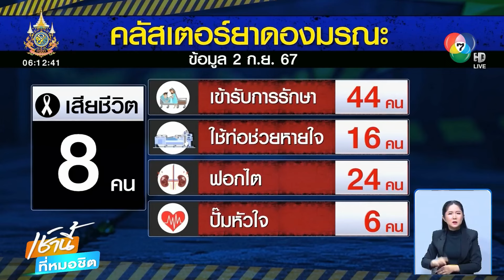ค้นอีกร้านขายสารตั้งต้นให้ พี่-น้อง "คลัสเตอร์ยาดองมรณะ" | เช้านี้ที่หมอชิต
เช้านี้ที่หมอชิต - ตามต่อคดีคลัสเตอร์ยาดองมรณะ ล่าสุดมีผู้เสียชีวิตรวมแล้ว 8 คน วานนี้ตำรวจไปบุกค้นร้านเคมีภัณฑ์แบบผสมมือ ประเภทคาร์แคร์ หลังมีเบาะแสว่าได้จำหน่าย สารตั้งต้น ให้กับ 2 พี่น้อง เพื่อนำไปใช้เป็นส่วนผสมในการผลิตสุราขาว แล้วขายต่อให้กับ เจ๊ปู ไปใช้ผลิตยาดอง ล็อตที่มีปัญหา

จากการสอบปากคำ นายสุรศักดิ์ หรือ เอส และนายสุรชัย หรือ อาร์ต พี่น้องผู้ต้องหาผลิตสุราขาวเถื่อน ต้นเหตุคลัสเตอร์ยาดองมรณะ แล้วยอมรับว่าได้สั่งซื้อสารตั้งต้นมาจากอีกร้านหนึ่ง ไม่ใช่จากโรงงานที่คุณพิธพงษ์ ผู้สื่อข่าวของเรา เคยไปสอบถามครั้งแรก เพราะยังติดค้างชำระค่าสินค้าอยู่

เมื่อวานนี้เป็นคิวของ คุณดารินทิพย์ ผู้สื่อข่าวของเราอีกคน ลงพื้นที่ไปพร้อม ๆ กับตำรวจ สน.มีนบุรี ไปค้นที่ร้านดังกล่าว พบว่าเป็นร้านขายเคมีภัณฑ์สำหรับทำความสะอาดและดูแลรถ หรือ คาร์แคร์ ที่ทางร้านจะสั่งซื้อสารตั้งต้น หรือ หัวเชื้อ เป็นแกลลอน มาผสมเป็นน้ำยาที่ใช้ทำความสะอาดรถตามสูตรของทางร้านเอง

เราได้พบกับ อีฟ เจ้าของร้าน เธอยอมรับว่า เคยขาย แอลกอฮอล์ 95 ให้กับผู้ต้องหา ไปเมื่อเดือนสิงหาคมที่ผ่านมา โดยแอลกอฮอล์ตัวนี้เป็นชนิดที่กินได้ หรือ เอทิลแอลกอฮอล์ ซื้อมาผลิตทำเจลล้างมือ และสเปรย์แอลกอฮอล์ เพื่อขายช่วงที่สถานการณ์โควิด-19 ระบาดเมื่อปี 2563 ซึ่งตอนนั้นยังถูกกรมสรรพสามิตสั่งปรับ เพราะมีแอลกอฮอล์เกินปริมาณที่กฎหมายกำหนด จนเวลาผ่านมาหลายปี แอลกอฮอล์ตัวนี้ยังเหลืออยู่ในโกดังจำนวนหนึ่ง ซึ่งล็อตสุดท้ายนี้ผู้ต้องหาเหมาไปทั้งหมด 18 แกลลอน หรือ 360 ลิตร เป็นเงิน 18,000 บาท ไม่มีเหลือขายที่ร้านแล้ว

พลตำรวจตรี เกียรติกุล สนธิเณร ผู้บังคับการตำรวจนครบาล 3 เผยว่า ได้ให้เจ้าหน้าที่พิสูจน์หลักฐานเก็บตัวอย่างสารเคมีทั้งหมดในร้าน รวมถึงแกลลอนบรรจุต่าง ๆ ไปตรวจพิสูจน์ทั้งหมดว่ามีส่วนผสมของเมทิลแอลกอฮอล์หรือไม่ และจะเรียกเจ้าของร้าน รวมถึงลูกจ้างอีก 5 คน ไปสอบปากคำหลังจากนี้

ส่วนเรื่องผู้ที่ดื่มยาดองมรณะเข้าไป ล่าสุดก็มีผู้เสียชีวิตเพิ่มอีก 1 คน รวมเป็น 8 คน รวมผู้ป่วยสะสม 44 คน เป็นผู้ป่วยใช้ท่อช่วยหายใจ 16 คน ฟอกไต 24 คน และปั๊มหัวใจขึ้นมา 6 คน

อย่างไรก็ตาม มีผู้ป่วยอาการที่รักษาหายแล้ว 30 คน และอยู่ระหว่างรักษา 6 คน เป็นผู้ป่วยวิกฤตระดับสีแดง 4 คน สีเหลือง 1 คน และสีเขียว 1 คน